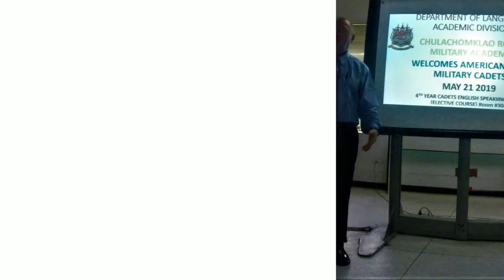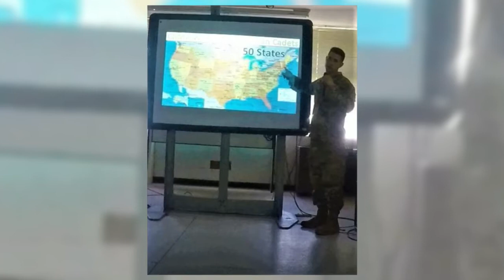Department of Language Academic Division CRMA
American and Thai Military Cadets